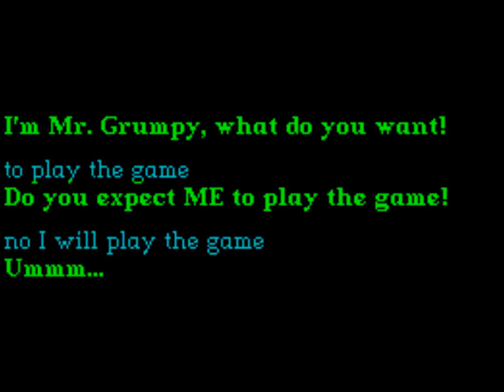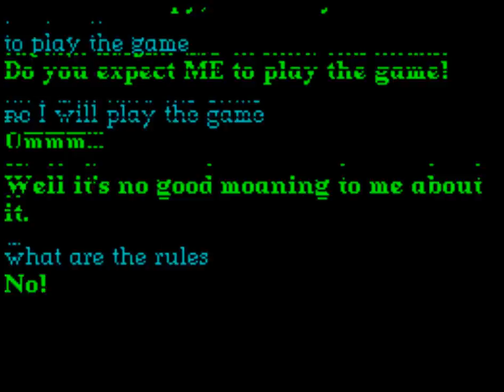Mr Grumpy (ZX Spectrum)